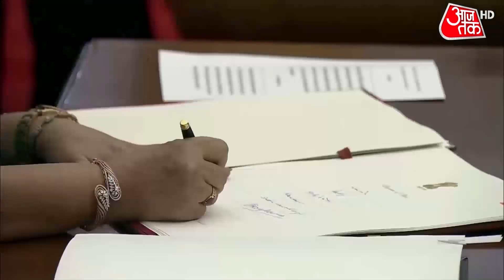Cabinet विस्तार से Modi ने एक तीर से साधे कई निशाने, समझें- सियासी समीकरण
मोदी कैबिनेट विस्तार में चुनावी राज्यों का खास ध्यान रखा गया है। मोदी सरकार के पहले कार्यकाल में इसकी झलक भी दिखी। मोदी सरकार के दूसरे कार्यकाल का पहला विस्तार बुधवार को किया गया। जिसे उत्तर प्रदेश और गुजरात में अगले साल होने वाले विधानसभा चुनाव से जोड़ कर देखा जा रहा है।